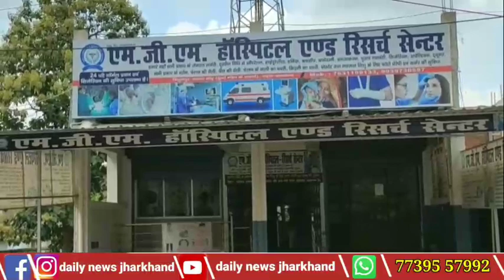शीला देवी के द्वारा निकाली गई बाल विवाह एवं कुप्रथा का रैली DAILY NEWS JHARKHAND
शीला देवी के द्वारा निकाली गई बाल विवाह एवं कुप्रथा का रैली

मेराल प्रखंड संवाददाता हेमंत कुमार तिवारी

  मेराल । मेराल प्रखंड अंतर्गत विकताम पंचायत के कमरमा गांव से कमरमा बसरिया गांव तक महिलाओं के द्वारा बाल विवाह, कुप्रथा एवं अंधविश्वास के खिलाफ जागरूकता रैली निकाली गई। इस संबंध में हम आपको बताते चलें कि बाल विवाह एक घोर श्राप है एवं कानूनन अपराध भी है। जिसे मिटाने के लिए सभी महिलाओं को जागरूक होना जरूरी है। और सभी महिलाओं के द्वारा शपथ भी ली गई ,कहा कि हमने अपने छोटे-छोटे बच्चों से काम नहीं करवाएंगे, और बच्चों को शिक्षित करने का काम करेंगे । साथ ही साथ दहेज प्रथा पर रोक लगाने के लिए सभी महिलाओं द्वारा अपील की गई,कि महिलाओं द्वारा नारे के माध्यम से बोली की गई घर -घर शिक्षा का दीप जलाएंगे ,बाल विवाह को बंद करवायेंगे। औरत भी किसान हैं, वे देश की शान हैं, बाल मजदूरी हटाओ। बच्चों का बचपन बचाओ। बच्चों को पढ़ाओ बाल मजदूरी हटाओ। सारे महिलाएं यही नारा लगा रहीं थीं। वहीं इस मौके पर सुशीला देवी A/W, एसडी रेहाना खातून, बीआरपी सुषमा देवी, मीरा देवी, गुंजा देवी, देव कुमारी देवी ,मीरा देवी के साथ-साथ ढेर सारे महिलाएं रैली को सफल बनाने में उपस्थित थीं।